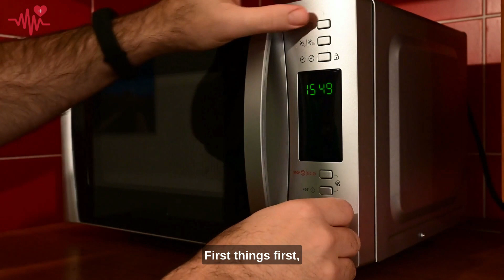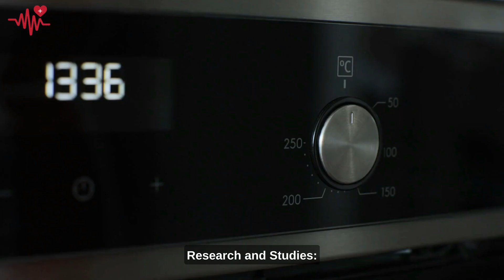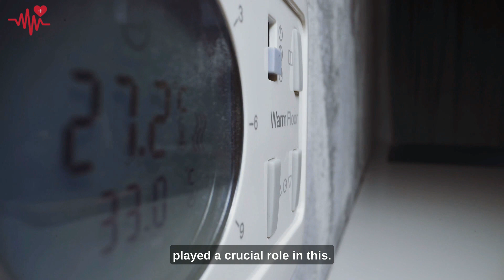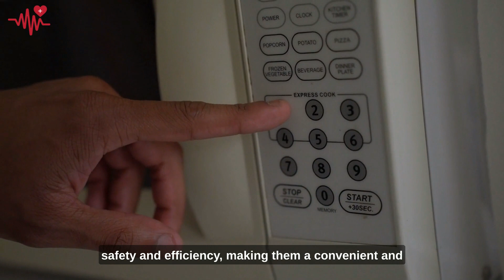🔥😱 MICROWAVE Truth: Are Microwaves KILLING You? 😧🚫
Unlock the truth about microwaves! 🌡️ Is the convenience of zapping your food really harmless? In this eye-opening video, we delve deep into microwave safety and dispel common myths. Learn how to use this kitchen appliance wisely. Your health might depend on it!